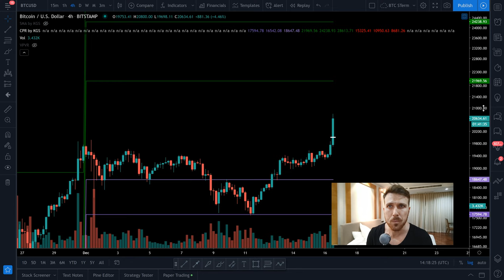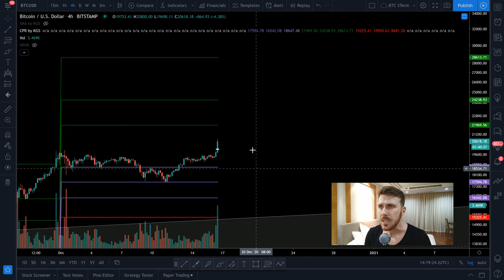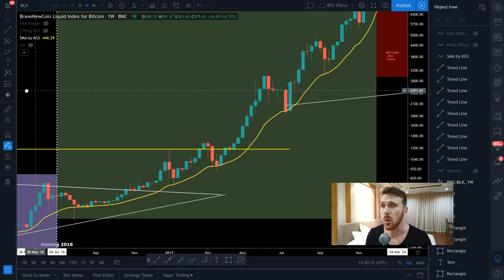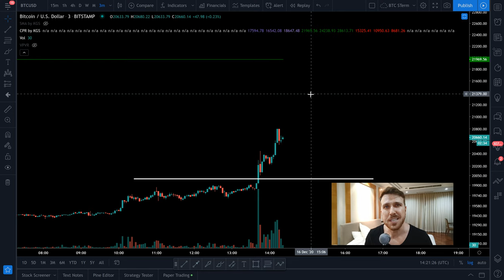BITCOIN ROMPENDO OS $20K!!!! $22'000 EM BREVE!!!